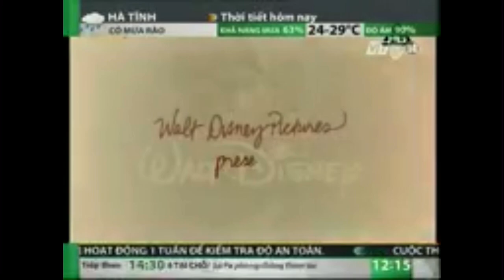Freaky Friday (2003) - VTC14 Intro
soon to get a sequel!